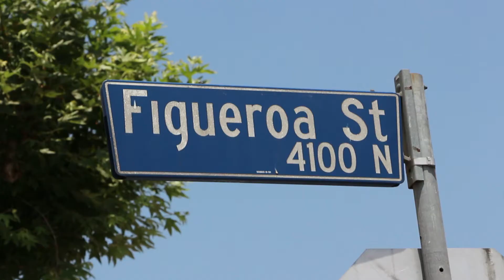Arroyo Seco: A Video Poem by Mike the PoeT